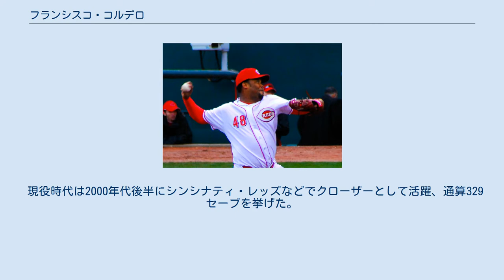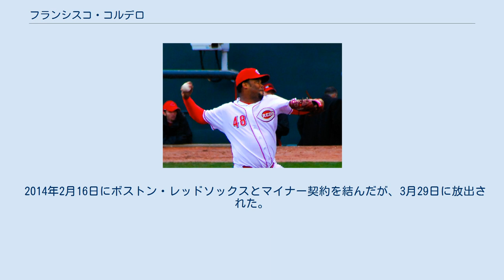フランシスコ・コルデロ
フランシスコ・ハビエル・コルデロ（Francisco Javier Cordero, 1975年5月11日 - ）は、ドミニカ共和国サントドミンゴ出身の元プロ野球選手（投手）。
右投右打。
日本語メディアではフランシスコ・コーデロと表記されることもある。
従兄弟は西武ライオンズと読売ジャイアンツでプレーしたドミンゴ・マルティネスである。
 現役時代は2000年代後半にシンシナティ・レッズなどでクローザーとして活躍、通算329セーブを挙げた。
 1994年にドラフト外でデトロイト・タイガースに入団。
その後、5年間をタイカース傘下のマイナー球団で過ごした。
1999年は当初は2Aでプレーし、47試合の登板で4勝1敗・防御率1.38・27セーブを記録。
フューチャーズゲームに選出され、8月2日のホワイトソックス戦でメジャーデビューを果たし、以後11試合連続で無失点に抑えた。
この年20試合に登板し、防御率3.32、2勝2敗を記録した。
 テキサス・レンジャーズ時代 （2005年4月11日） 1999年11月2日にフアン・ゴンザレス、グレッグ・ゾーン、ダニー・パターソンとのトレードでゲーブ・キャプラー、フランク・カタラノット、ジャスティン・トンプソン、ビル・ヘイセルマン、アラン・ウェブと共にテキサス・レンジャーズへ移籍した。
 レンジャーズ移籍1年目の2000年は56試合に登板し、1勝2敗、防御率5.35だった。
4月と5月は防御率が2点台前半だったが、6月は6.30、7月は10.80と悪化していった。
8月8日から8月13日にかけて3Aのオクラホマに降格した。
2001年は疲労骨折のためメジャーで3試合、3Aで12試合しか投げられなかった。
 2002年、復活を果たし、ブレイク。
6月19日のホワイトソックス戦でメジャー初セーブを記録。
6月25日から7月26日にかけて故障者リスト入りしたが、復帰後の8月7日から9月24日にかけて19試合連続、19.1回無失点を記録した。
この年は防御率1.79・10セーブを記録した。
 2003年はボストン・レッドソックスから移籍してきたウーゲット・ウービナがクローザーを務めていたが、ウービナは7月11日にフロリダ・マーリンズへ移籍。
その後、コルデロはクローザーとして起用され、最終的にリーグ6位の73試合に登板し、15セーブを記録した 2004年はマリアノ・リベラの53セーブに次ぐリーグ2位の49セーブを記録し、オールスターに初めて選出されるなど抑え投手としての地位を確立した。
シーズン初登板の4月7日から6月10日にかけて19回連続セーブ機会成功し、ジョン・ウェッテランド（1999年）とジェフ・ジマーマン（2001年）の連続セーブの球団記録17を更新した。
その後6月23日から8月28日にかけて21回連続セーブ機会成功し、さらに球団記録を更新した。
9月29日のエンゼルス戦でトロイ・グロースにこの年、唯一の本塁打を打たれた。
 2005年はスプリング・トレーニングで右肩痛のため出遅れたが、シーズン開幕をメジャーで迎えた。
7月30日のブルージェイズ戦で ドミニカ共和国出身の選手としては史上6人目の通算100セーブを達成した。
リーグ6位の37セーブを記録し、球団史上、ジョン・ウェッテランドに次ぐ2人目の2年連続で30セーブを記録した。
 2006年は4月の防御率は11.45で、4月下旬には抑えの座を大塚晶則に奪われるなど精彩を欠いた。
 ミルウォーキー・ブルワーズ時代 （2007年7月） 2006年7月28日にトレードでミルウォーキー・ブルワーズへ移籍。
移籍後は18セーブ機会中16回セーブ成功・防御率1.69など復調した。
 2007年はリーグ2位、球団新記録となる44セーブを記録し、史上8人目となる両リーグで40セーブを記録した。
開幕から5月7日まで16試合連続無失点に抑えた。
また、6月5日まで球団史上歴代2位となる22試合連続セーブ機会成功した。
この間、5月5日から5月9日にかけて史上4人目となる5日連続でセーブを記録した。
自身2度目のオールスター選出も果たしている。
10月29日にFAとなった。
 シンシナティ・レッ...